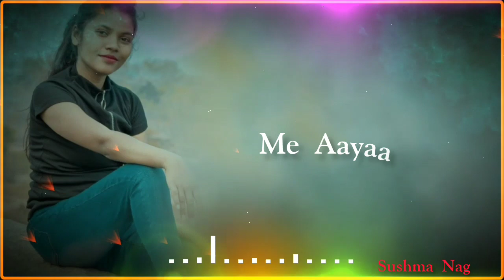🥀New Nagpuri Lyrics 🥀 Status video||Tum Jara Bolo Tum New Nagpuristatus SushmaNagLyricsStatus 2023